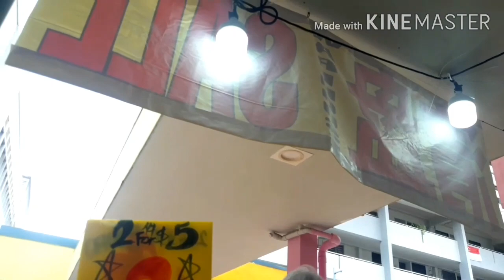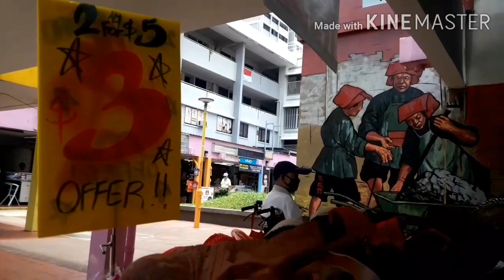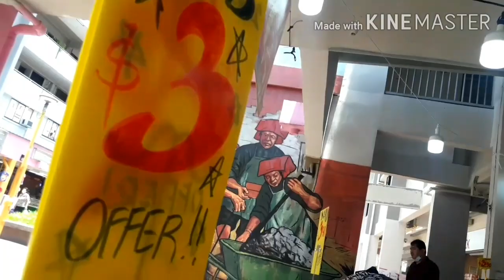🍃♥️JALAN JALAN ANG MO KIO CENTER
Hari ini aku membawa ahkongku jalan jalan pergi ke ang mo kio center/central